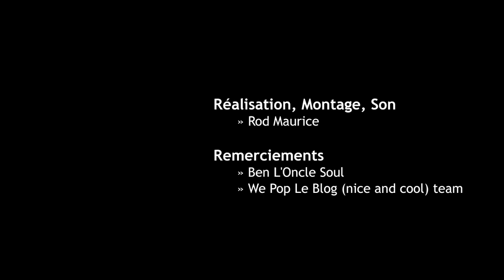HibOO d'Live : Ben l'Oncle Soul "Seven Nation Army" (White Stripes Cover)